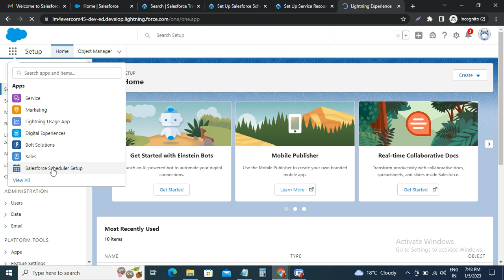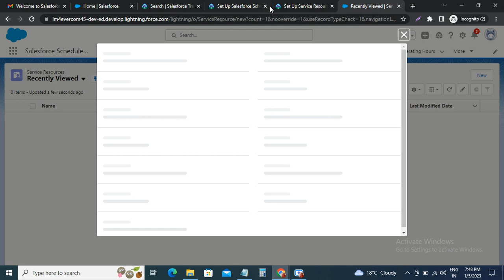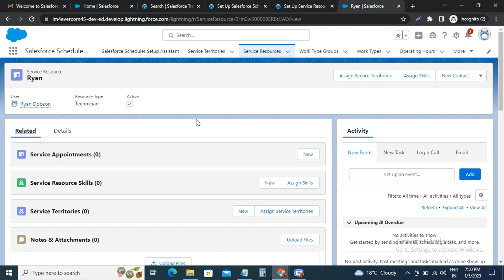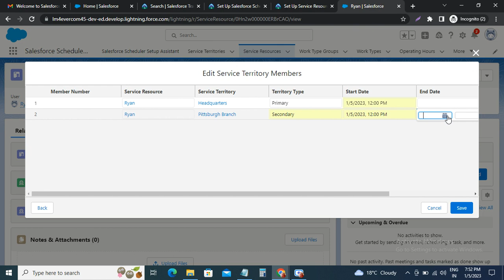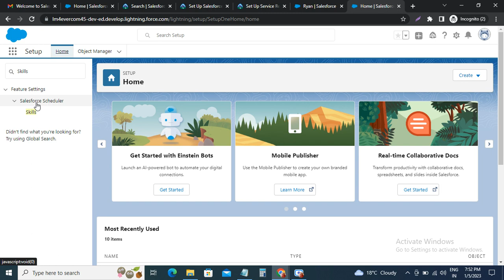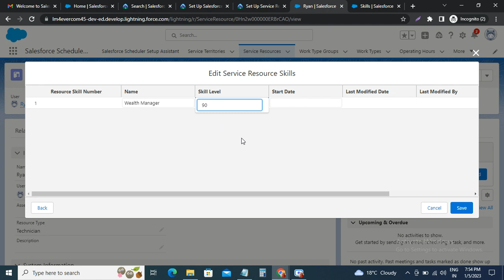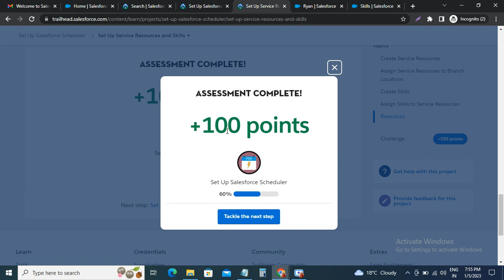Set Up Service Resources and Skills | Set Up Salesforce Scheduler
Set Up Salesforce Scheduler
Configure Salesforce Scheduler and book customer appointments.

Set Up Salesforce Scheduler in salesforce, Get Started with Salesforce Scheduler, Set Up Permissions in salesforce, Configure Service Territories in salesforce, Set Up Service Resources in salesforce, Set Up Skills in salesforce, Set Up Work Type Groups in salesforce, Set Up Work Type in salesforce, Book Appointments in salesforce, Modify Appointments in salesforce,